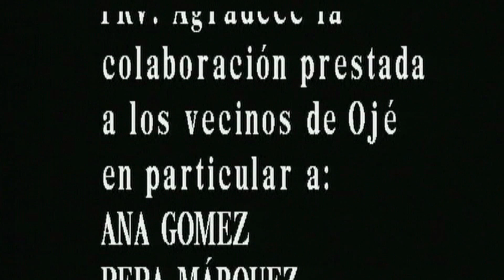RECUERDOS DE OJEN PROVINCIA DE MÁLAGA EN EL AÑO 2007 Nº 3